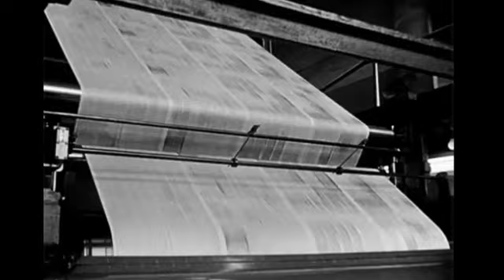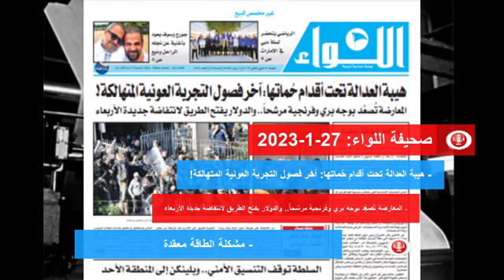عناوين و أسرار الصحف اللبنانية | 27-1-2023